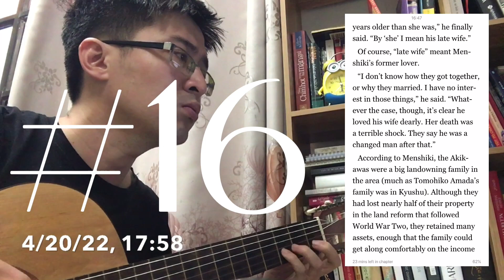April 21, 2022